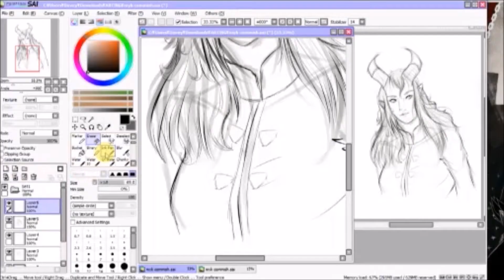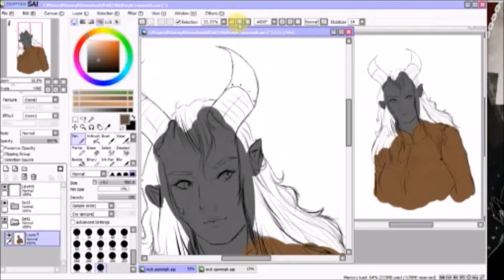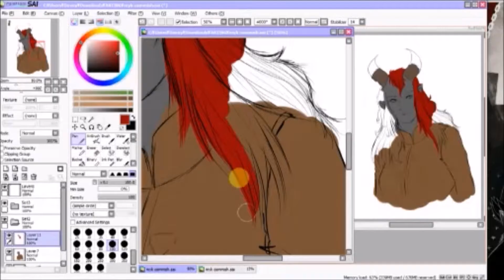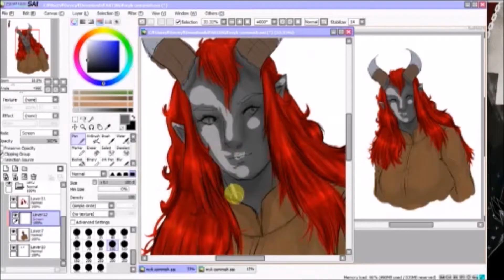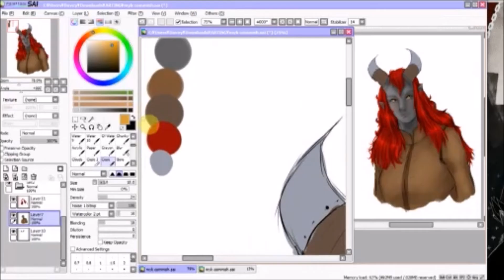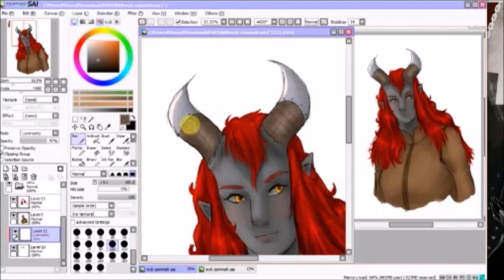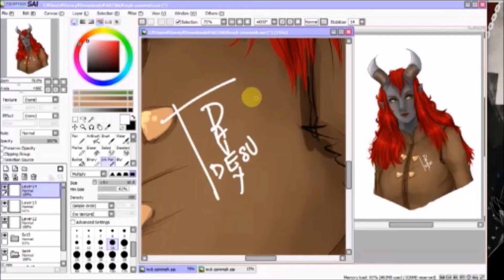Inquisitor Adaar Speedpaint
Commission for @cakedeficit of their Inquisitor